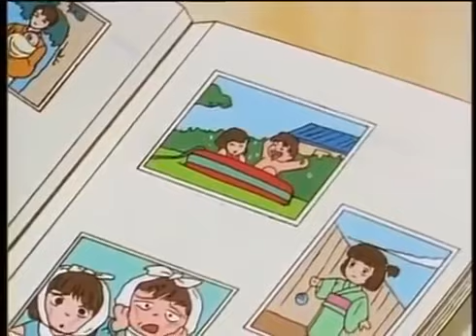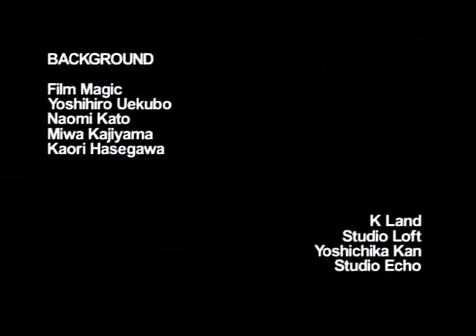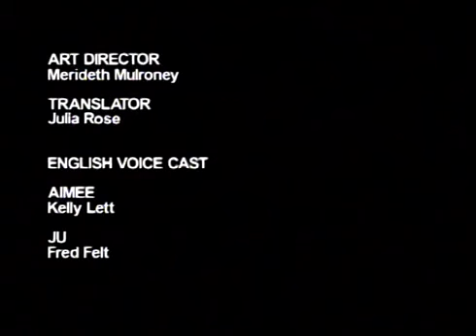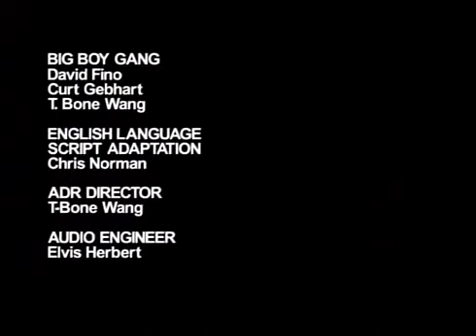Dark Cat Full Movie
Boys that can transform into cats seem like an interesting enough premise, if nothing else; after all, jaguars and tigers can certainly inflict damage in a fight. Dark Cat, however, utterly fails at capitalizing on that by simply having them be house cats, which actually turns out to be pointless in the narrative, as all the cats do is run around. Besides that, the anime is famously known for its bad voice acting, confusing plot threads, poorly developed characters, and animation that swings wildly between decent and terrible. The dialogue to be inconsistent and hard to make sense of and the characters and story to be unoriginal. While some of the other bad anime series on the list are still considered to have their own enjoyable charm, reviewers banded together and agreed that this anime did not, making it universally one of the worst anime OVAs around.
If you want something decent check out Kuroneko which is miles better.